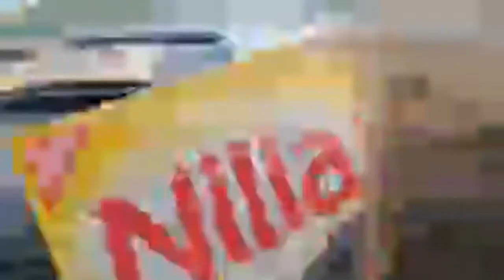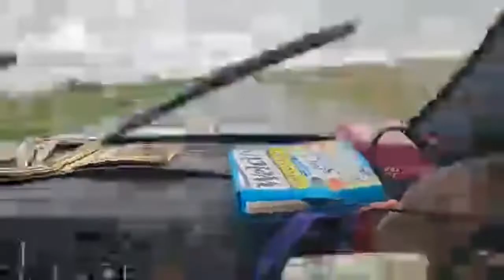Shanny Archive Road trip part 3